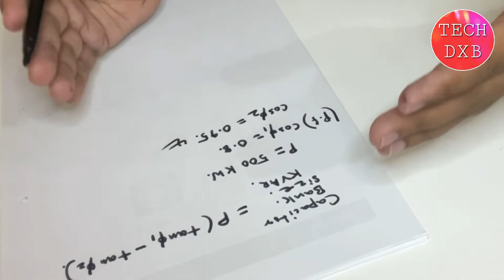Capacitor bank calculation | capacitor bank in hindi | Capacitor bank installation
In this video I explained about how to capacitor bank size for any electrical load

Queries Solved:
1) How do you calculate power factor correction
2) Find Capacitor Size in kVAR

electrician My other videos regarding electrical is following